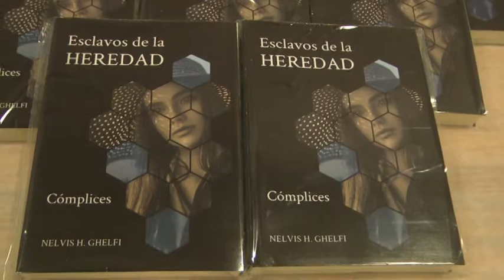NELVIS GHELFI – ESCRITORA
PRESENTACIÓN DEL LIBRO ESCLAVOS DE LA HEREDAD